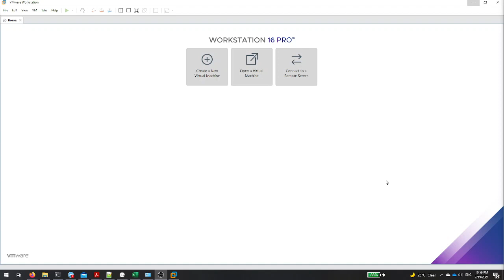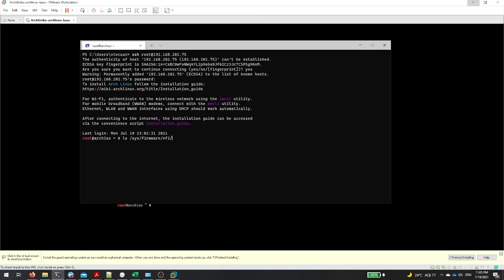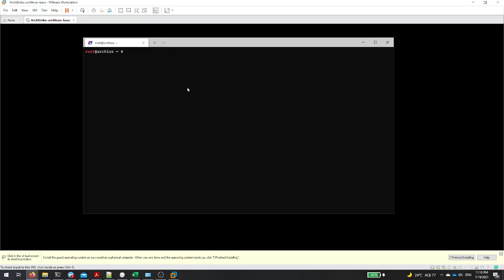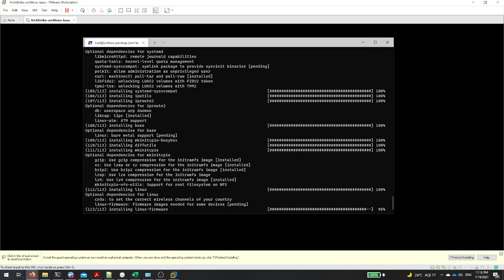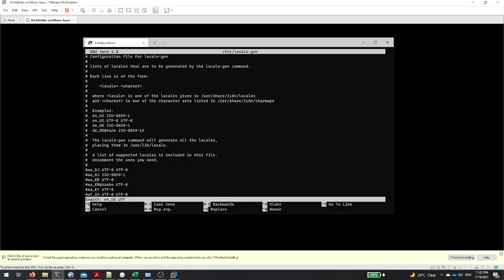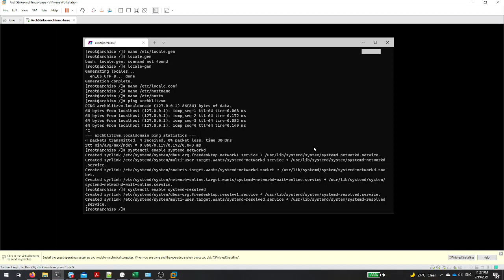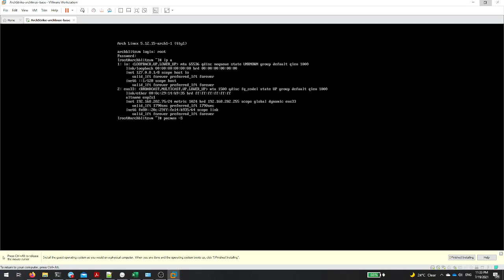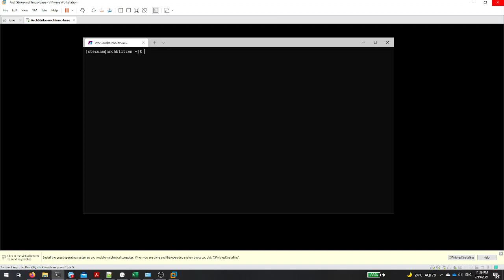Instalación de Sistema base ArchLinux (archlinux-2021.07.01-x86_64)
Instalación de Sistema base ArchLinux (archlinux-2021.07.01-x86_64)  para instalar repositorios de ArchStrike